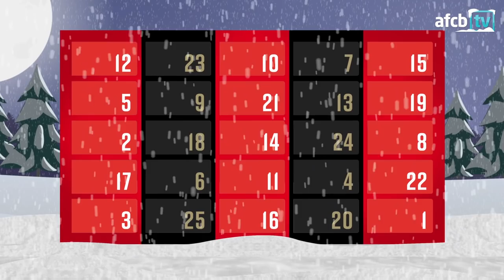AFCBTV PREVIEW SHOW | Brighton & Hove Albion (H)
afcbTV's Zoe Rundle and BBC Radio Solent's Kris Temple preview the Cherries' game against Brighton & Hove Albion at Vitality Stadium.